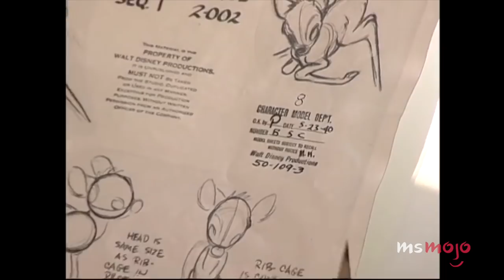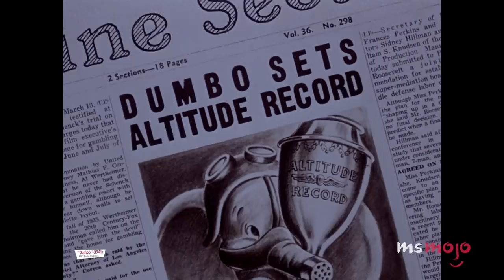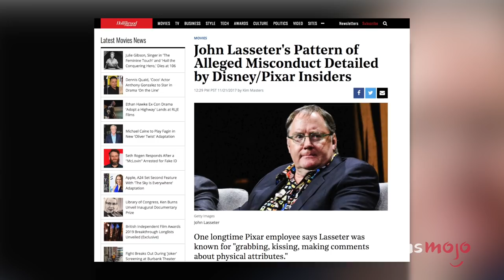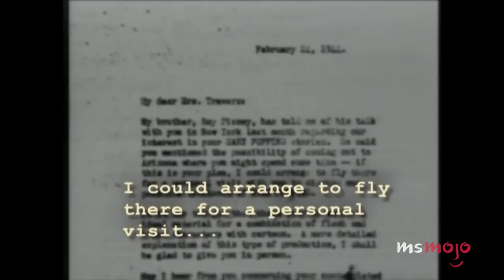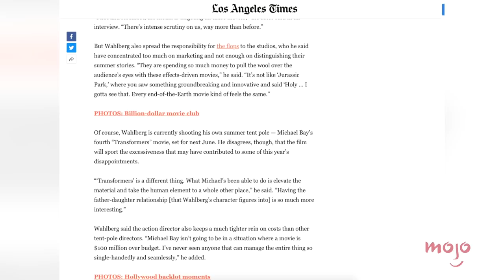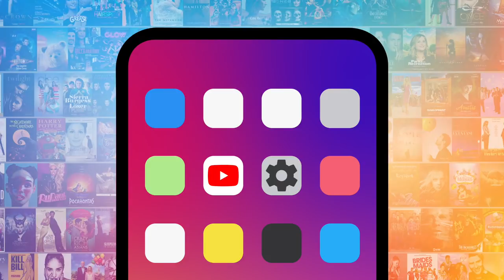Top 10 Disney Movies That Almost Didn't Get Made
You’d be amazed by the behind-the-scenes drama about the making of Disney films. We're looking at Disney productions that faced insane hurdles before getting to the big screen. It’s not always sunshine and rainbows at the House of Mouse. MsMojo ranks the behind-the-scenes drama about the making of Disney films. Which Disney film do you think has the craziest backstory?